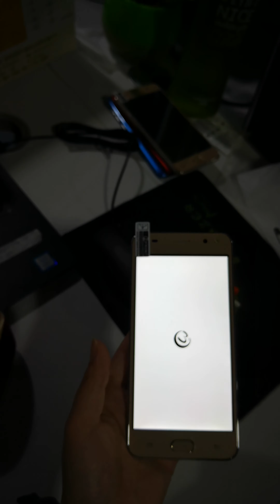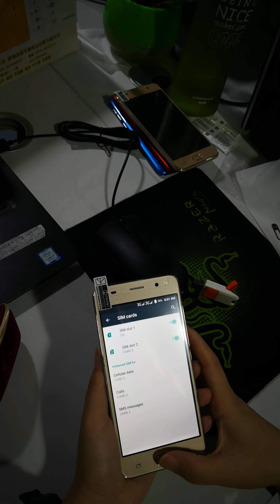Gooweel S7 ,how to open back cover ? How to insert SIM card ?